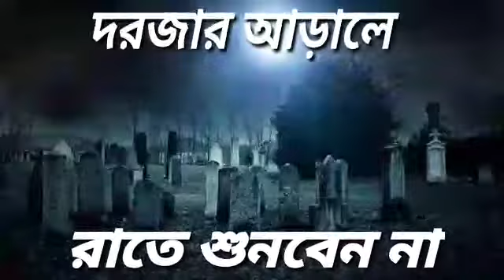Sunday Suspense | Sunday Suspense Bhut Special | New Sunday Suspense | Horror Sunday Suspense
shojarur kanta new byomkesh bokshi golpo, new sunday suspense, shojarur kanta golpo, sunday suspense today,